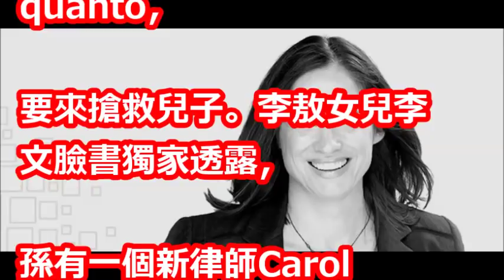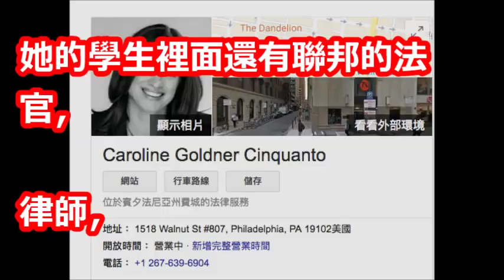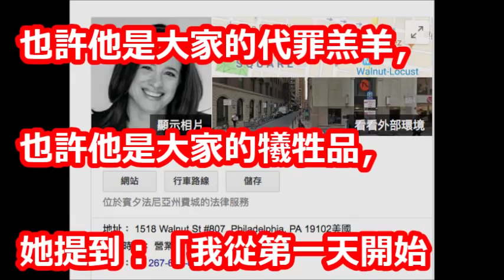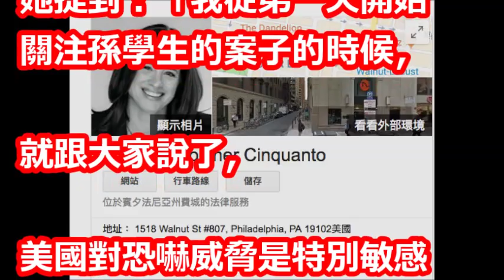搶救孫安佐！狄鶯爆再聘超威女律師 大學教書資歷深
【相關視頻】

最終判決出爐！狄鶯、孫鵬「滿頭白髮現身」，法庭上「大打感情牌」美證實：只付2萬元就帶回家！